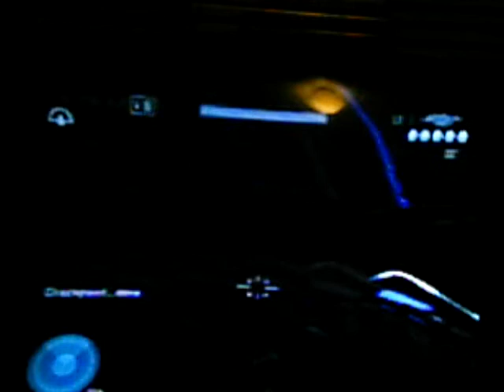Let's Play Halo 3 Part 48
Here you go dudes Part 48 of this let's play, last vid. I'll upload for 2009.